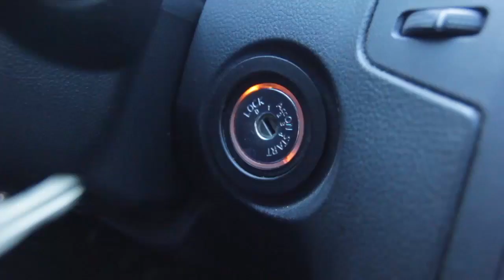GERMAPHOBE - Jeff Hodge Car Diaries - (Episode 2)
Jeff Hodge Car Diaries is a weekly web series that chronicles the daily shenanigans that comedian Jeff Hodge must endure while taxiing all kinds of eccentric riders around the Los Angeles area for Uber and Lyft car services.  REAL DRIVER!  REAL RIDERS!  CRAZY SITUATIONS!